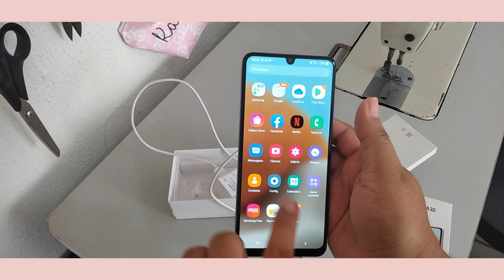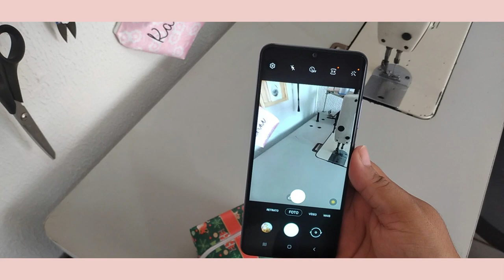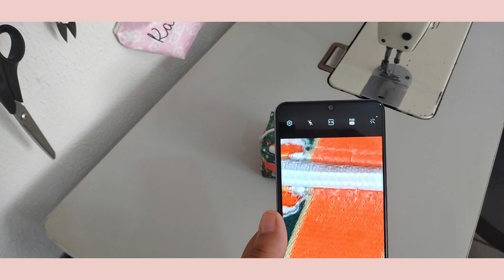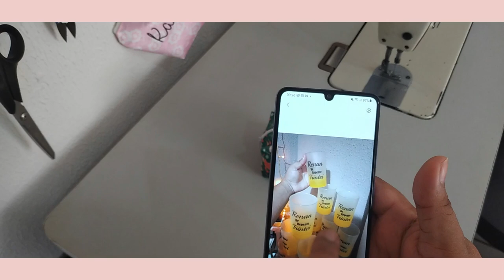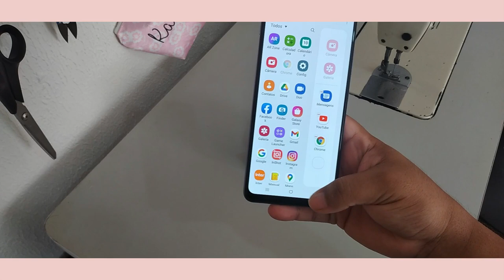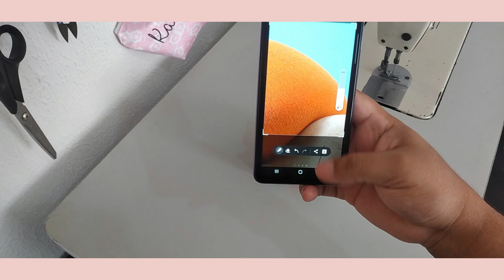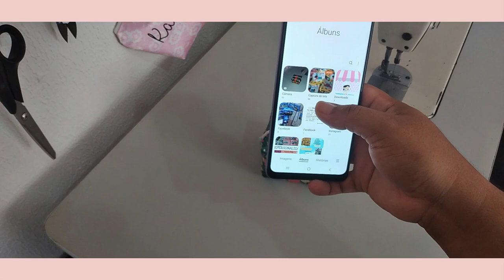MEU NOVO CELULAR | Samsung Galaxy A32 UNBOXING